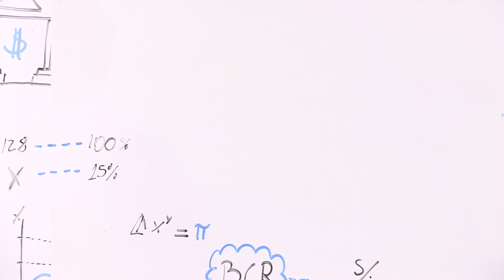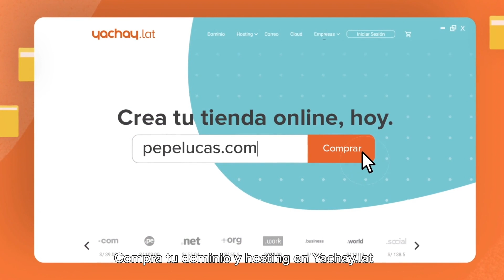'Cuaderno de economía', por Eduardo Recoba #232: Imaginemos un país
"IMAGINEMOS UN PAÍS EN ELECCIONES Y DESIGUAL; Y A DOS CANDIDATOS QUE SON REFLEJO DE ESTA INEQUIDAD: ¿con cuál de estos dos postulantes te identificas?
Eduardo M. Recoba hace un ejercicio imaginario.